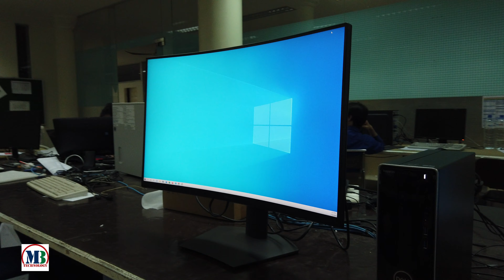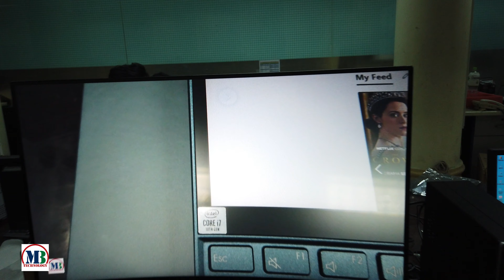LED Monitor Dell 32 Curved Gaming Monitor S3220DGF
Resolution 2560 x 1440 at 165Hz (native with DP) / 2560 x 1440 at 144Hz (native with HDMI)
Response Time 4ms (gray to gray)
Speaker None
Port 2 x HDMI (ver 2.0 with HDCP 2.2), 1 x DisplayPort 1.4, 1 x USB 3.0 upstream port , 1 x USB 3.0 Downstream port with BC1.2 charging, 3 x USB 3.0 Downstream port, 1 x Headphone-out jack , 1 x Audio Line-out jack
Cable in box 1 x HDMI 2.0 cable, 1 x DP 1.2 cable, 1 x USB 3.0 upstream cable